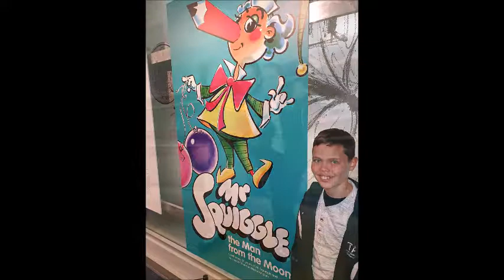Year 6 Canberra Trip 2019 Highlights